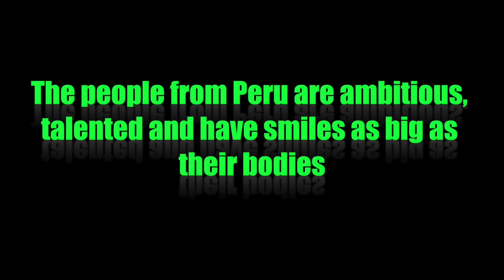Young boy playing piano in Padre Cocha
While walking down the road in the small village on the Amazon in Peru I heard a piano playing. I could see a young boy standing in a small rustic house standing in front of a very old piano. This is very remote area and definitely a pleasant surprise. I had met the young boy a few days earlier and noticed one of his hands badly swollen from hurting it at work. With his hand still hurt he was determined to continue practicing on this old beat-up piano. He told me his dream would be to save enough money and one day purchase a new piano  playing for tourists. I have so much respect for these people!